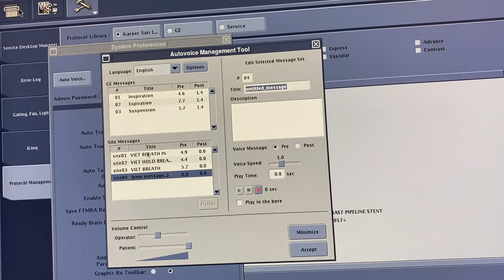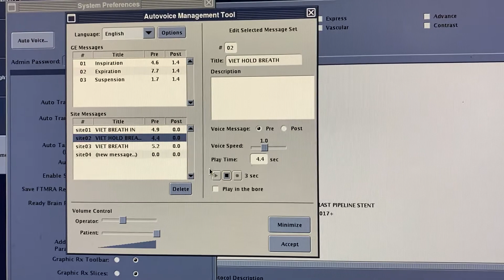2019 GE mri breath hold how to program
Give it a name. Click pre records voice to hold then click post record breath or relax.